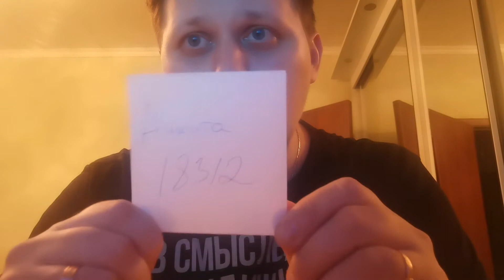Soccerstars Brazil TOURNAMENT 2020. Жеребьёвка 1/4 финала.